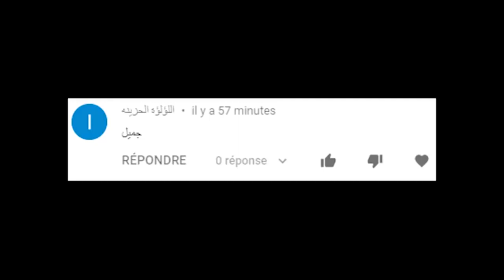موعد صقوط الصاروخ الصيني